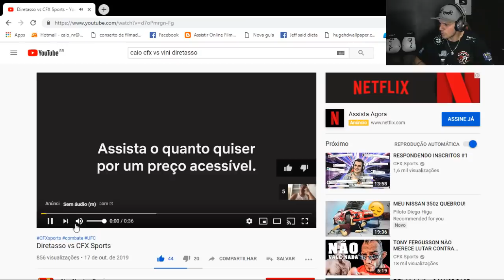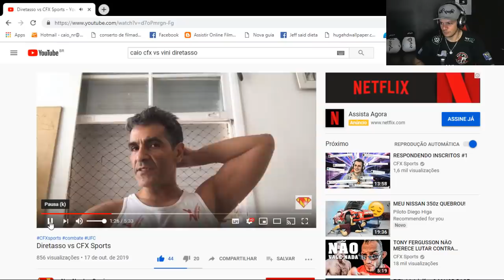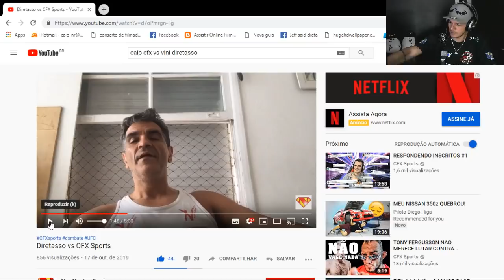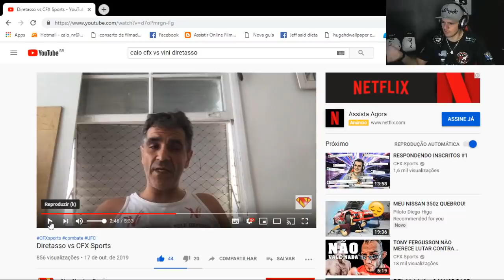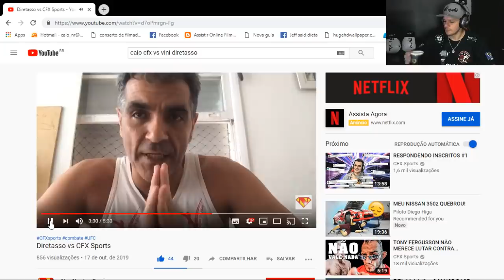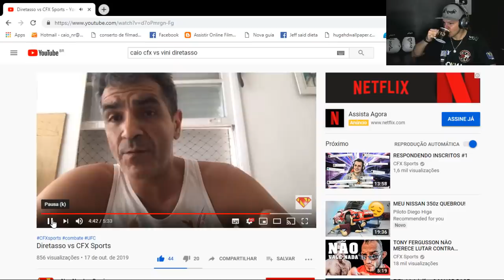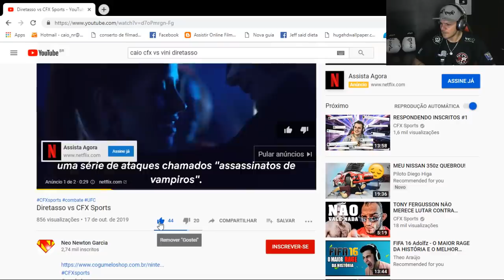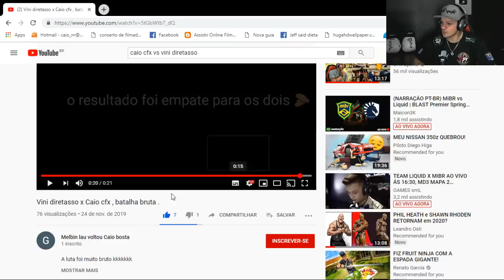CAIO CFX vs VINI DIRETASSO - ''A LUTA FOI BRUTA''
Canal de lutas CAIO CFX Sports vs VINI DIRETASSO - A LUTA FOI BRUTA
e cliquem no SININHO! Assim quando sair vídeo vocês recebem direto no seu celular ou PC, estamos juntos galera!